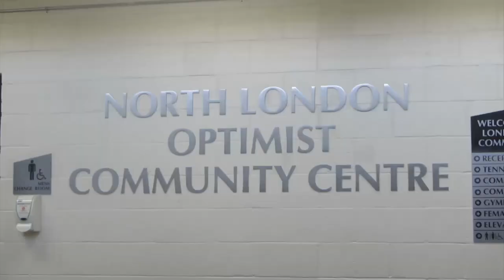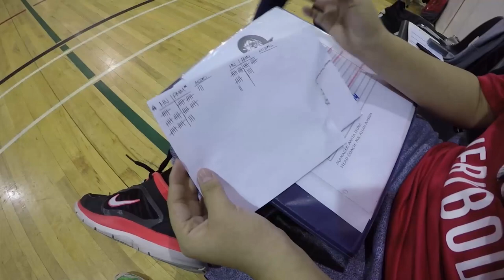VLOG 17: London Volleyball Tournament (REUPLOAD)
01/08-10/16

This video is LONG overdue and I apologize for that! I'm taking a little break on vlogging & wanna focus on some other work.

This was a 3 day long trip to London, Ontario with my volleyball team. We made a lot of great memories together and great progress in our skills. I can honestly say that this trip brought us closer together and helped us support each other and play to our best potential on the court.

 Once again, thank you Mr. Ambida for planning this trip for us and for being the father of our team & to Ms. Lyn for coming out to support us. Much love to all of y'all.

Can't wait for our last season together. ~G.C